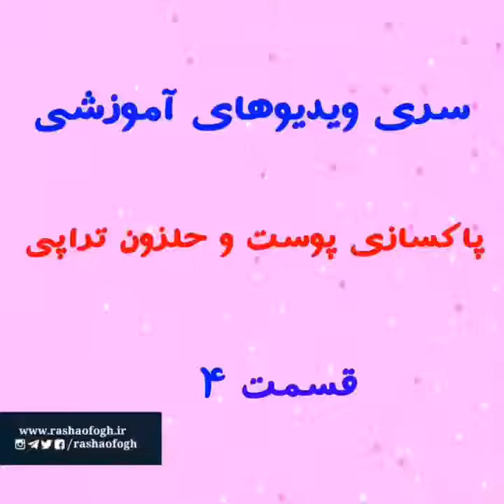آموزش پاکسازی پوست و حلزون تراپی قسمت ۴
🌱با سری ویدیو های آموزشی کارآفرین شو در خدمتتون هستیم !🤗
طبق روال قبل براتون ویدیو آموزشی پاکسازی پوست و حلزون تراپی قسمت ۴ رو براتون گذاشتیم .

آموزش جامع و کامل در آموزشگاه راشا افق همراه با اعطای مدرک معتبر و اعطای جزوه تخصصی ، مشاوره و راه اندازی ، تضمین خرید تمامی محصولات شما به قیمت نرخ روز

اینستاگرام : rashaofogh
کانال تلگرام : rashaofogh @
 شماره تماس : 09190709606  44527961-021